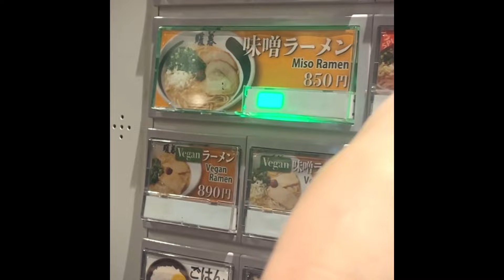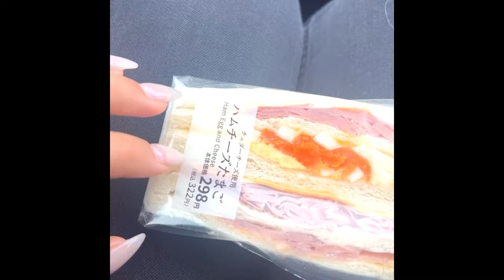ASMR Clicky Whisper Rambles about Japan 🇯🇵 ( Mouth Sounds )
I’ve been loving clicky whisper asmr lately so I figured why not make yall a ramble video with em :) here’s a bit on how Japan’s been